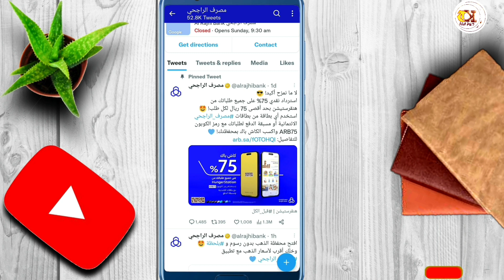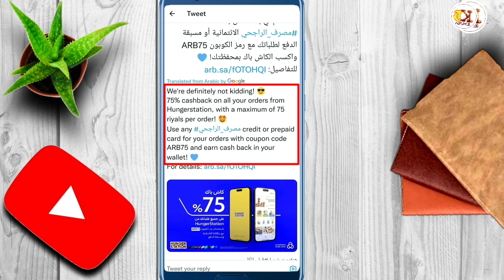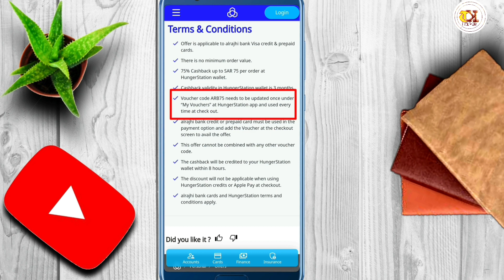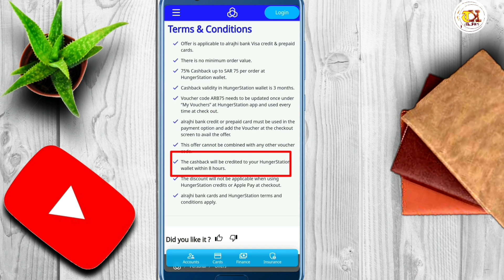75 Riyal Casback Offer On Al Rajhi Cards 😱 | 75% Ka badi Discount Offer | TK HELPER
75 Riyal Casback Offer On Al Rajhi Cards 😱, is video main hum daikhn gay k ap bank al rajhi k card se kis trha 75 riyal ka cashback lai sakte hain.

al rajhi cash back offer,
urpay cashback offer,
al rajhi latest offer,
urpay new offer,
urpay 100 riyal cashback offer,
mobily pay cashback offer,
urpay 75 riyal cashback,
urpay al rajhi,
al rajhi cash bank offers,
al rajhi bank offers,
al rajhi credit card offers,
al rajhi bank digital card cashback,
al rajhi new offer,
urpay app cashback offer,
urpay new cashback offer urpay 100 riyal cashback offer,
urpay offer,al rajhi bank de raha 100 riyal,
urpay pay cashback offer,